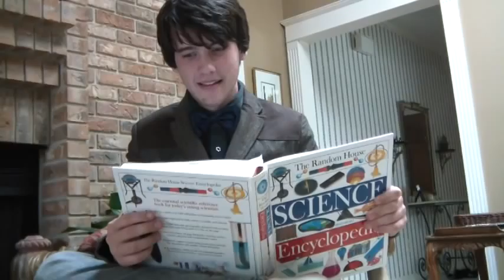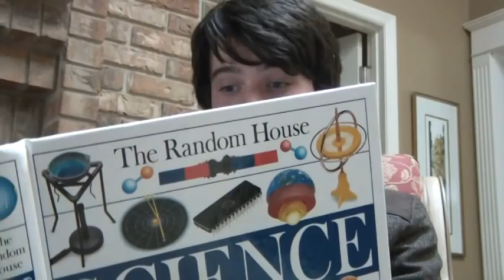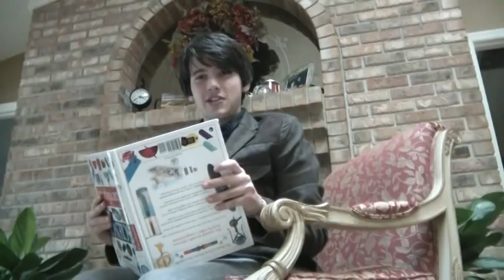A Lesson on Aristotle and Drama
Another wonderful, educational film from your friends at The Parodyodicals